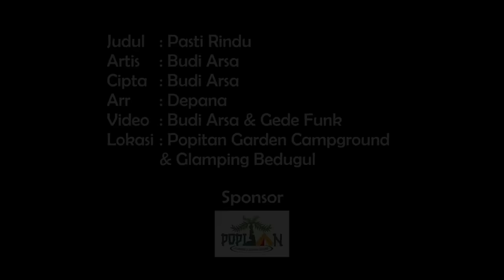Pasti Rindu - Budi Arsa (Official Music Video)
Om Swastyastu,
Halo semuanya ini adalah single terbaru dari Budi Arsa, semoga bisa dinikmati 🙏
Lagu Bali 2023

Info Rilis
Judul : Pasti Rindu
Artis : Budi Arsa
Cipta : Budi Arsa
Arr : Depana ​⁠​⁠@dvamusikstudio
Video Director : Budi Arsa, Guswan, Edi Putra
Video Editor : Gede Funk, Budi Arsa
Sudah bisa didengarkan di berbagai Digital Music Streaming

Lirik
Mare beli bise seken menyayangin
Saget dipaksa jani pang ngengsapang
Tusing segampang ento, mogbogin perasaan
Ape buin kenangane nugtugin keme mai

Tuah bise menghayal yening beli rindu
Tusing dadi bayah ben harta brana,
Serindu ento jani ngajak ragan adine
Adi be nyaman ditu, be ngajak ne luungan

Ajahin je beli hidup ane baru
Ne nyidang nyalanin tanpe adi
Yen saget buin mani rage buin ketemu
Pasti ento ngipi, pasti beli sedeng rindu

Konden siap beli nerima rindune puniki
Rindu ane sing nyidang ngubadin

Baru saja aku bisa, benar benar menyayangi
Ternyata sekarang dipaksa untuk melupakan
Tidak semudah itu membohongi perasaan
Apalagi kenangan bersamamu, mengikuti kesana kemari

Hanya bisa menghayal disaat aku rindu
Tidak bisa di bayar dengan harta benda
Serindu itu aku padamu saat ini
Kamu sudah nyaman disana bersama-NYA yg jauh lebih baik

Ajari aku hidup yg baru
yang bisa aku jalani tanpa dirimu
Jika suatu saat nanti kita bertemu kembali
Pasti itu hanya mimpi, pasti aku sedang rindu

Aku belum siap menerima rindu ini
Rindu yang tidak bisa di obati